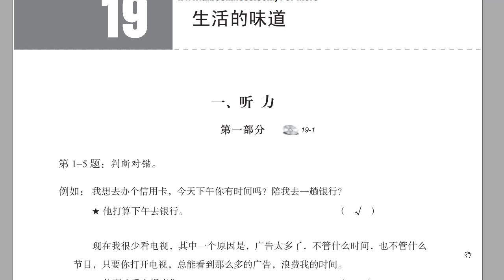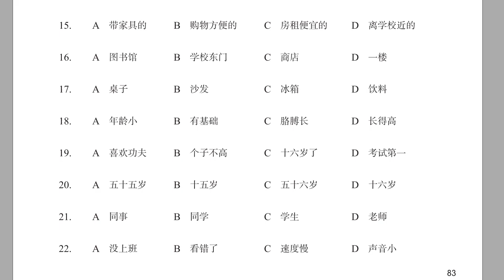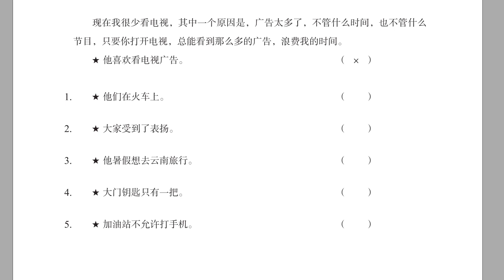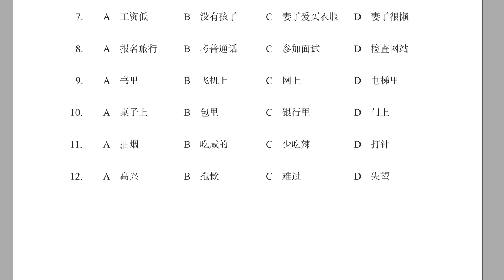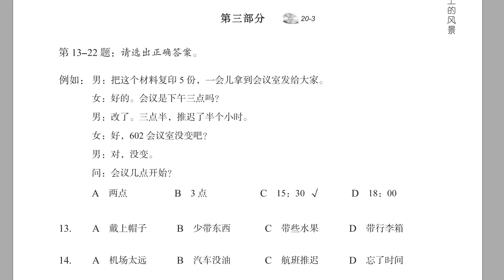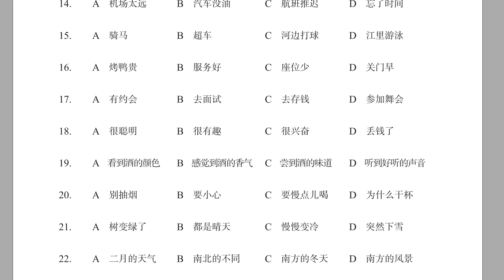HSK4 Workbook Audio Unit19,Uint 20 中文grammar Chineselanguage Chinesephrases chinafood HSK4#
HSK4  Workbook   19  20
- Script -
第1到5题：判断对错。
例如：我想去办个信用卡，今天下午你有时间吗？陪我去一趟银行？
★ 他打算下午去银行。

现在我很少看电视，其中一个原因是，广告太多了，不管什么时间，也不管什么节目，只要你打开电视，总能看到那么多的广告，浪费我的时间。
★ 他喜欢看电视广告。

1.  别以为做错了事道个歉，说句对不起就行了。因为得到别人的原谅很容易，但要重新让别人再相信你却很难。
★ 想重新让人相信很难。

2. 你好，我想理个发，稍微短一点儿就可以。一会儿我还有些事要办，所以麻烦你快一点儿。
★ 他在理发店。

3. 我想租一个交通方便的房子，离地铁站近点儿，但是周围环境不能太吵，房租最好也别太贵。当然，如果房东比较友好，那就更好了。
★ 他想租个大房子。

4. 音乐不仅是一门艺术，也是一种语言。人们对音乐的喜爱与国籍无关。通过音乐，不同国家的人可以交流感情，增进了解。
★ 人们可以通过音乐交流感情。

5. 他虽然不是在这儿出生的，但却是在这儿长大的。他三岁跟父亲母亲一起来到这儿，就再也没离开过。因此，他对这个地方感情很深。
★他刚来这儿不久。

第二部分
第6到12题：请选出正确答案。
例如： 女：该加油了，去机场的路上有加油站吗？
男：有，你放心吧。
问：男的主要是什么意思？

6.
男：你乒乓球打得真不错，有时间能教教我吗？
女：没问题。我每周六都会来体育馆，到时候你来找我就行了。
问：女的是什么意思？

7.
男：你这么着急去哪儿啊？我刚才叫你两次你都没听到。
女：我去打印几份材料，一会儿上课讨论的时候要用。
问：女的为什么很着急？

8.
女：打了一下午羽毛球，肚子有点儿饿了。真香，今天吃什么？
男：你鼻子真好，今晚我们吃饺子。再等一会儿，饭马上就好。
问：关于女的，可以知道什么？

9.
男：开一下窗户吧，热得我都有点儿受不了了。
女：是你穿得太多了，把外面那件衣服脱了吧。
问：根据对话，可以知道什么？

10.
女：你看见我的手表没有？我印象里上车的时候还戴着呢。
男：那看看在不在你包里。不会丢在出租车上了吧？
问：女的在找什么？

11.
男：孙小姐，表格我做好了，您看看有什么问题没有？
女：刚才忘和你说了，还要再加上一列“性别”。
问：女的要求怎么做？

12.
男：厨房里的这个灯太小了，抽时间换一个大点儿、亮点儿的吧。
女：以前不觉得，你现在一说，我也觉得确实挺小的。我今天下班去超市买一个。
问：他们觉得厨房的灯怎么样？

第三部分
第13到22题：请选出正确答案。
例如： 男：把这个材料复印5份，一会儿拿到会议室发给大家。
女：好的。会议是下午三点吗？
男：改了。三点半，推迟了半个小时。
女：好，602会议室没变吧？
男：对，没变。
问：会议几点开始？

13.
男：好的，是在一楼打针吗？
女：对，一楼，第二个房间就是打针室。到时候表交给护士就行了。
男：好的，谢谢你。
问：男的最可能在哪儿？

14.
男：您好，我要两张电影票，八点二十那场。
女：好的，您选一下座位吧，电脑上这些蓝色的都可以选。
男：我要中间的，第十排，九号和十号。
女：好的，先生，一共一百二十元。
问：他们最可能在哪儿？

15.
男：你想租什么样的房子？
女：最好是离公司近一点儿，周围要安静，当然也不能太贵了。
男：咱公司附近是购物中心，估计没有太便宜的房子。
女：如果交通方便，稍微远一点儿，我也可以考虑。
问：女的想找什么样的房子？

16.
男：请问，附近哪儿可以复印？
女：图书馆一楼东边有几台自助复印机。
男：图书馆那儿人太多，总是排队，还有其他地方吗？
女：那你要去学校外面了，南门对面有个小商店，那儿也可以复印。
问：根据对话，男的最可能去哪儿？

17.
男：小心，您慢点儿，我跟您一起搬吧。
女：没关系，这个小沙发我自己搬得动。
男：您这是要把它搬出来放哪儿啊？
女：就这儿，再往左边一点儿就好了。
问：女的在搬什么？

18.
男：你学得可真快！
女：我小时候学过两年的舞蹈，有点儿基础。
男：原来是这样啊，那你帮我看看，我的动作对不对？
女：总的来说，你跳得也不错，不过，胳膊再抬高点儿就更标准了。
问：女的为什么学得快？

第19到20题是根据下面一段话：
邓亚萍是中国著名的乒乓球运动员，也是获得世界乒乓球比赛第一次数最多的女运动员。她身高只有一米五五，看上去好像不是打乒乓球的材料，但她通过自己的努力，十三岁就获得全国第一，十五岁获得亚洲第一，第二年又成为世界第一，改变了人们认为高个子才适合打乒乓球的看法。
19．关于邓亚萍，可以知道什么？
20．邓亚萍什么时候获得亚洲第一？

第21到22题是根据下面一段话：
今天早上在上班路上，我看见同事小月走在前面不远处，就想跟她打个招呼。于是，我一边快走一边叫她的名字，可她一直没回头。我只好加快速度向她跑了过去，等到了她身边，才发现原来我认错人了。
    21．说话人一开始想和谁打招呼？
22．说话人怎么了？

- Answers -

1-5：√ √ × √ ×
6-12：B B C B A B C
13-22：D B C C B  B B B A B
23-26：B E A C
27-30：B D E A
31-34：BCA  CAB  ACB  BAC
35-43：B C A C A  B C B C
44. 我这里有很多零钱可以借给你。
45. 房东每天晚上9点左右回来。
46. 这个学期我选了最喜欢的中国音乐史。
47. 以前那条破街道变得真热闹！
48. 我收拾厨房的时候把衣服弄脏了。
49. 吃西餐用的刀一般都放在盘子右边。
50. 他们小区的环境很不错，又漂亮又安静。

Unit 20
- Script -

1. 各位乘客，你们好，感谢大家乘坐本次航班。我们为您准备了饮料和小吃，请您在座位上等一下，工作人员会送到您身边。
★ 他们在火车上。

2. 大家干得非常好，我们已经提前完成了全年任务，感谢大家这几个月来的努力工作！好，现在我代表公司祝贺大家顺利完成任务！
★ 大家受到了表扬。

3. 我打算去云南玩儿，听说那边四季如春，不仅风景美，而且当地少数民族都非常热情，相信这个暑假会十分有趣。
★ 他暑假想去云南旅行。

4. 给，这是家里大门的钥匙，你和你姐一人一把。这把小的是你房间的，拿好了，别弄丢了。
★ 大门钥匙只有一把。

5. 在加油站或者离加油站很近的地方抽烟、打手机，是很危险的。因此，法律规定加油站禁止抽烟和使用手机。
★ 加油站不允许打手机。

第二部分
男：有，你放心吧。

6.
女：你不是出差了吗？怎么还在这里？
男：我是准时出发的，可是路上堵车。我到机场时，我要坐的飞机已经起飞了。
问：男的怎么了？

7.
男：听说你儿子去年结婚了，现在他生活不错吧。
女：别提了，他怪可怜的。他妻子太懒，不做饭，不洗衣服，连孩子也不带。
问：女的为什么觉得儿子可怜？

8.
男：你好，我想报名参加这个月的普通话水平考试。
女：对不起，报名工作今天上午刚结束。下次考试的报名时间您可以上我们的网站查一下。
问：男的想要干什么？

9.
男：这个笑话确实有意思，你在哪里看到的？
女：有一个网站，里面有很多有趣的笑话，我现在就把网址发给你。
问：那个笑话是在哪儿看到的？

10.
女：你看见我的钥匙了吗？刚刚我去银行存钱时，记得放到包里了。这会儿就找不到了。
男：别找了，你看，在门上挂着呢。
问：钥匙在哪儿？

11.
男：医生，我的病严重吗？是不是需要打针啊？
女：不是很严重，我给你开点儿药，回去好好休息。另外，最近不要抽烟，少吃咸的和辣的。
问：根据对话，哪个对男的身体有好处？

12.
男：这次活动非常成功，大家顺利完成了公司交给的任务。辛苦了，祝贺你们！
女：能有这么大的成绩，主要是每个人工作都非常努力。来，干一杯！
问：男的是什么心情？

第三部分
男：对，没变。
问：会议几点开始？

13.
男：东西都收拾好了吗？可以出发了吧？
女：马上，再拿些吃的就行了。
男：少拿点儿，别带太多。
女：我知道，就拿两瓶水，两包饼干。
问：男的希望女的怎么样？

14.
男：油箱里剩的油不多了，看看哪儿有加油站。
女：前面就有一个，大概有四五公里远。
男：好，那我就放心了，刚才我还有点儿担心，怕开着开着没油了。
女：我们先去加油，航班是十点的，来得及。
问：男的刚才担心什么？

15.
女：你会游泳吗？
男：当然会，我是在长江边上长大的，小时候常去江里游泳。
女：真的？那会不会很危险？
男：江边长大的孩子从小就习惯了，没什么危险的。
问：女的认为什么很危险？

16.
男：对面新开了家饭馆儿，你去过吗？
女：去过，那儿菜不错，特别是烤鸭，服务态度也挺好，就是去晚了要等座位。
男：那我这会儿去估计有很多人了。
女：是，你想去的话要早点儿出发。
问：女的觉得那家饭馆儿怎么样？

17.
男：你今天打扮得真漂亮，有约会啊？
女：不是，下午有家银行通知我去面试，所以就打扮了一下。
男：银行挺好的，紧张不？
女：不紧张，这是我这个星期的第四个面试了。
问：女的今天为什么要打扮？

18.
男：你怎么这么兴奋？不就是收拾完房间了吗？
女：你猜我收拾房间时找到什么了？
男：难道找到钱了？
女：你真聪明，我在咱们床底下找到一百块钱。
男：一说起钱，我突然想起来我昨天衣服口袋里少了一百。那就是我的钱！
问：女的怎么了？

人们在喝酒时，用眼睛能欣赏到酒的颜色，用鼻子可以感觉到酒的香气，用嘴能尝到酒的味道，只剩下耳朵没事做，所以它不太高兴。可当我们一干杯，杯子就会发出好听的声音，耳朵一听到，就高兴起来了。这也许就是中国人喝酒时总喜欢干杯的原因。
19．人们干杯时会怎样？
20．这段话主要讲中国人喝酒时：

从中国的最南边到最北边有五千多公里，因此南北方的气候有很大区别。南方很多地方的冬天一点儿也不冷，温度跟北方春天差不多，2月份的时候已经很暖和，可以只穿一件毛衣了，树开始长出新叶子，路边的花也开了，非常漂亮。所以很多北方人都喜欢这个时候去南方旅行，而南方人也喜欢这个时候去北方滑雪和看冰灯。
    21．南方很多地方，2月会怎么样？
22．这段话主要介绍什么？

- Answers -

1-5：× √ √ × √

6-12：C D B C D C A
13-22：B B D B B  C D D A C
23-26：B E C A
27-30：E A B D
31-34：ACB  BCA  ACB  ACB
35-43：D C B B C  A C C D
44. 飞机15分钟后就在首都机场降落。
45. 那名导游讲的笑话很有趣。
46. 这儿究竟发生了什么事情？
47. 他把客厅收拾得挺干净的。
48. 离这儿两公里有一个加油站。
49. 女儿高兴地把零钱存了起来，等着以后买漂亮的衣服。
50. 那个女人因为离得太远，没听清楚他们的对话。